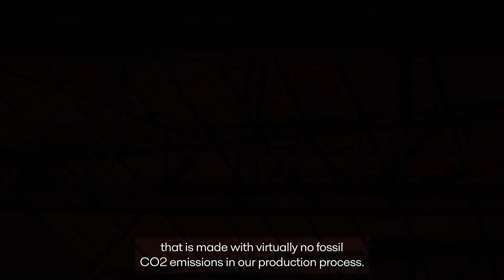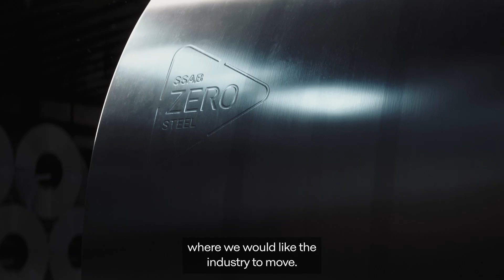Collaborative innovation cuts heat exchanger carbon footprint by 60 percent for hospital in Helsinki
When Laakso Joint Hospital in Helsinki set out to integrate the cooling system in the new hospital area, finding an efficient solution for heat transfer was key to secure long-term energy savings. Little did they know that they would be installing heat exchangers with a record-low product carbon footprint.

Within the Concept Zero™ initiative at Alfa Laval, we are turning our net zero commitments into actions to reduce emissions from its heat exchanger’s entire value chain. The equipment in Laakso Joint Hospital is the first of its kind, reducing emissions by up to 60 percent on the unit itself compared to average material alternatives on the market. This achievement was made possible through collaboration with like-minded partners, SSAB and Outokumpu.